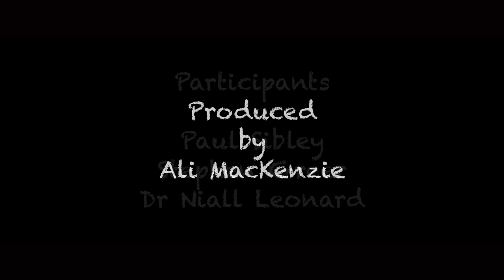Renal Unit Art Sessions - "It's All About Time"